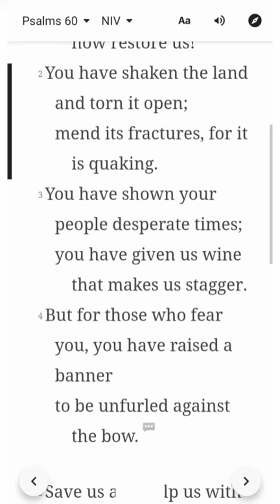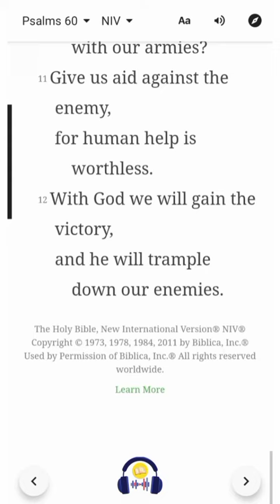Psalm 60 | NIV | Listen & Read-Along Bible Series